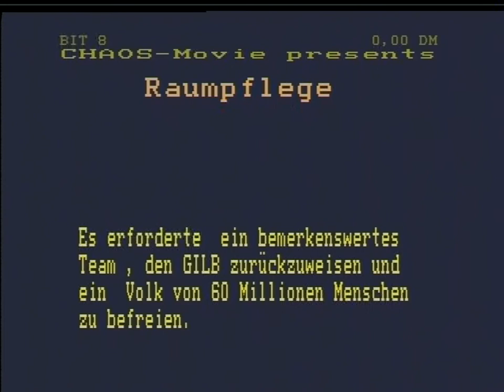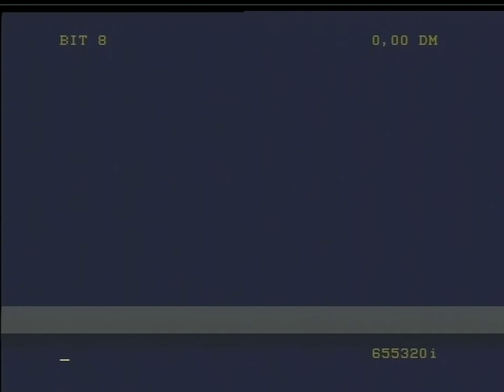C64 BTX Modul Chaos Movie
This is the Chaos Movie, the donation page of the CCC in Bildschirmtext (BTX). It is perhaps the only example of animation with a narrative on BTX.
This was rendered on real hardware (C64 plus the BTX Module made by Siemens and sold by Commodore) and grabbed of the S-Video out. Therefore the chroma is a bit blurred. Since the module outputs a non conforming signal, I had to throw away every second field.

Notice that this neither is sprite based nor ANSI-Art. The Bildschirmtext standard allowed for re definable colour characters and several blink modes.